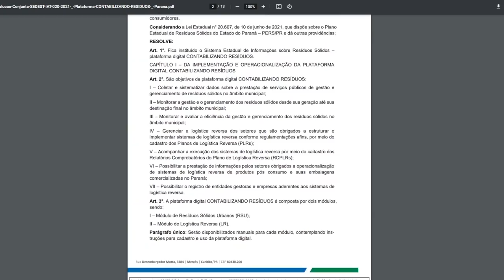Municípios do Paraná têm data limite para informar os destinos dos resíduos sólidos urbanos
Gestão Pública: As cidades do estado têm até dia 30 para informar os dados sobre a destinação dos resíduos.